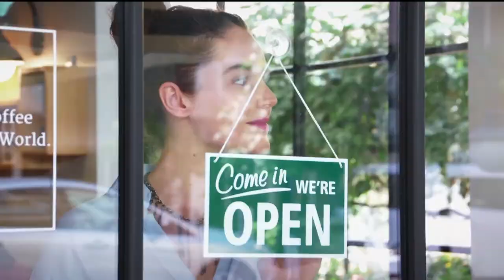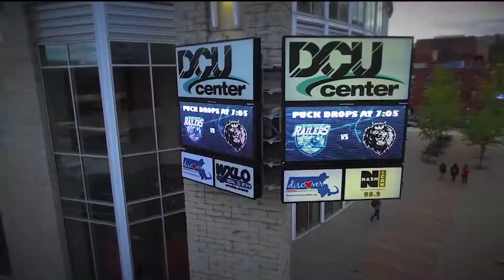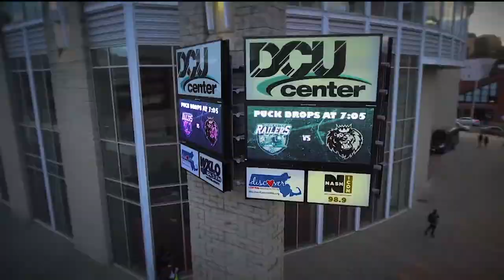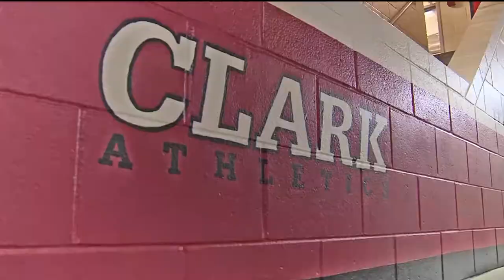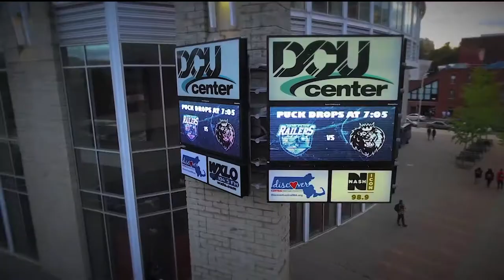2018 Clark Tournament - Groton-Dunstable vs. Westborough (2/22/2018)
2018 Clark Tournament Large School semifinals Groton-Dunstable vs. Westborough. Originally telecast on Charter TV3 on February 22, 2018.